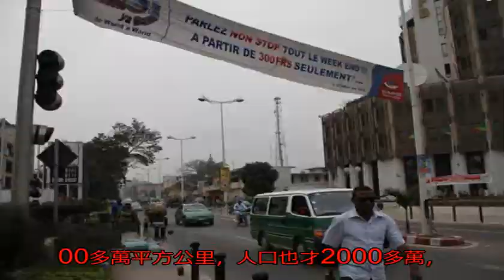領土比鄰國大一倍，出海口被鄰國堵死，鄰國日益富裕自己日益窮困_發展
原標題：領土比鄰國大...